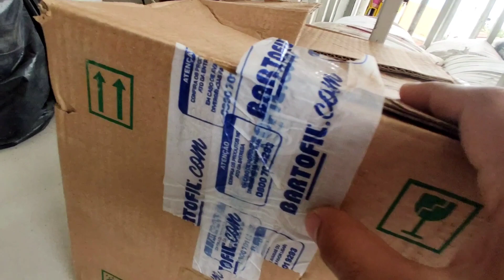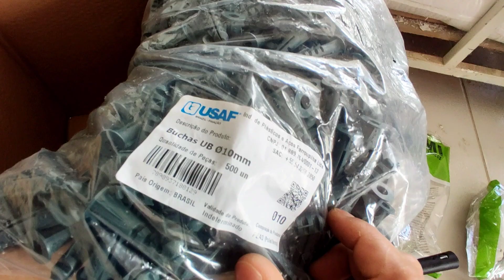Esse ATACADISTA tem o menor valor mínimo de COMPRA